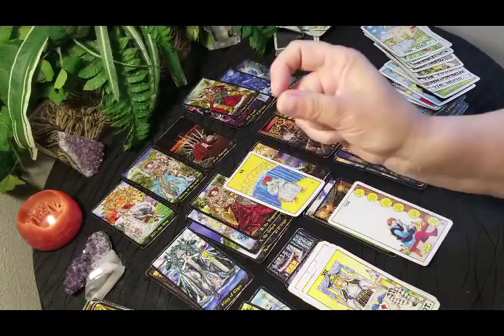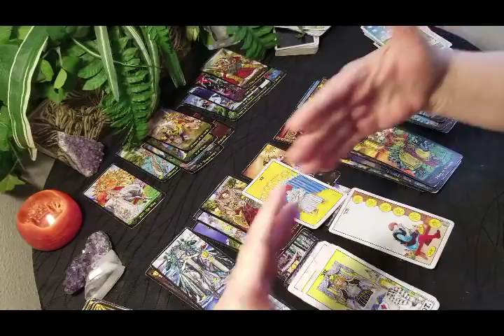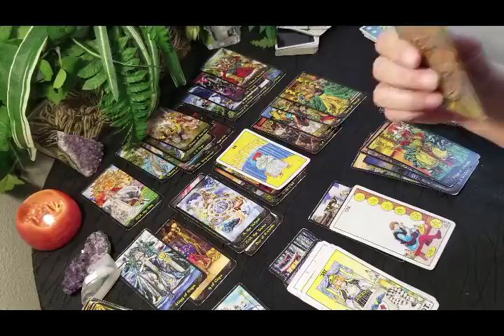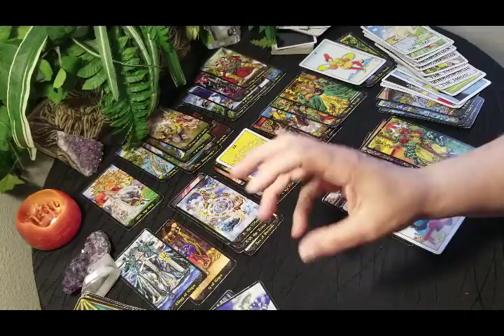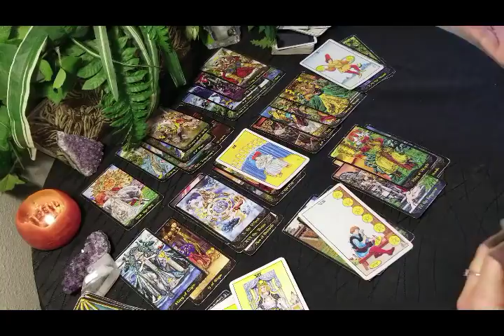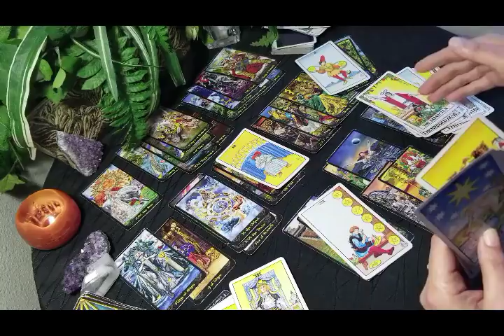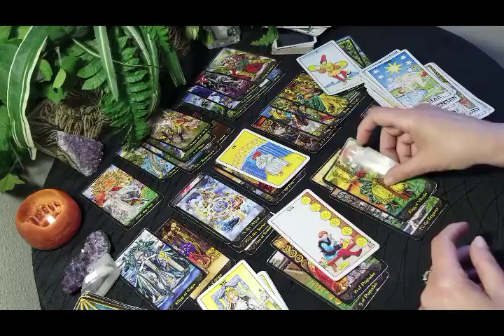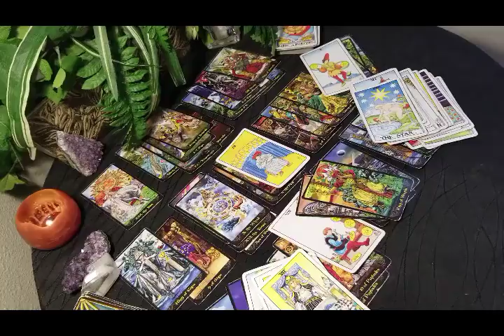Pisces - The Barracuda